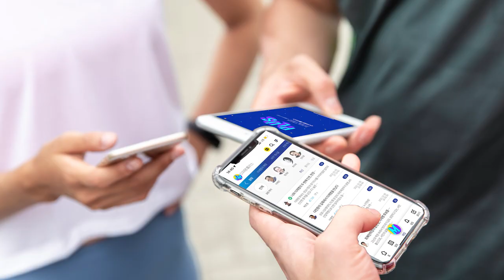[여론조사]_새해 첫 여론조사 | 안심하면 패배합니다 | 이제부터 시작입니다